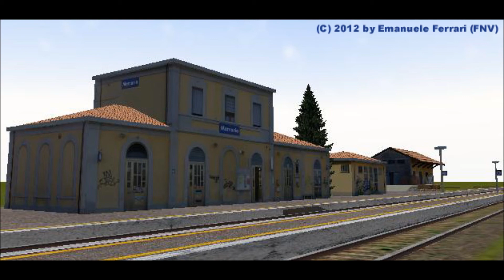Annunci alla Stazione di Marcaria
Questa stazione ha 2 binari e un soprapassaggio, è piccolina e ha un solo altoparlante, buona visione. Al prossimo video!